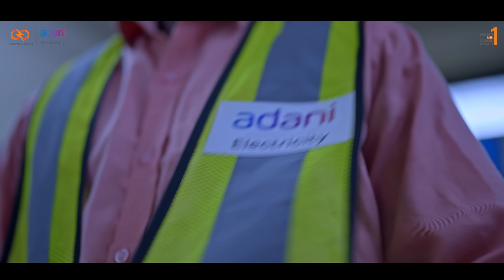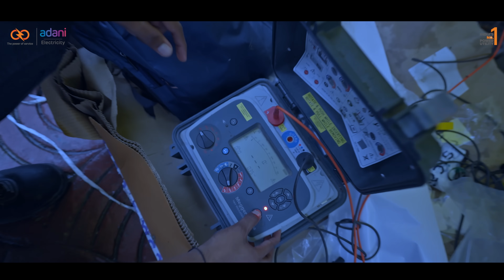Power Warriors – Keeping Mumbai Powered 24/7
For a city that never sleeps, electricity must go on with them 24/7. While it is running in the background, several heroes are working tirelessly to make the impossible possible!
Their only purpose is the fulfilment of the dreams of countless Mumbaikars.
They're the power of the city; they're Power Warriors! ❤️⚡
Here’s a glance into a day in their lives full of hard work, risks and a battle against time. This is a tribute to their unwavering support, without which Mumbai wouldn’t be the city it is today.